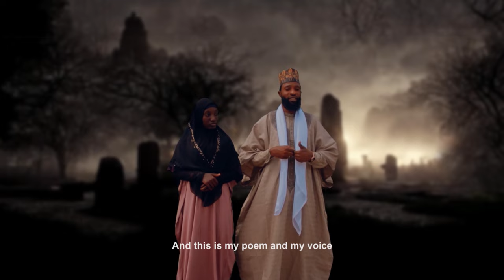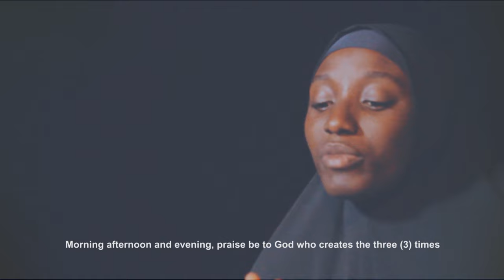MOTHER'S DEATH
ALFA ARIBIDESI & IYA NURSE